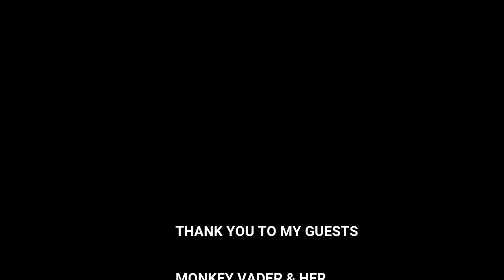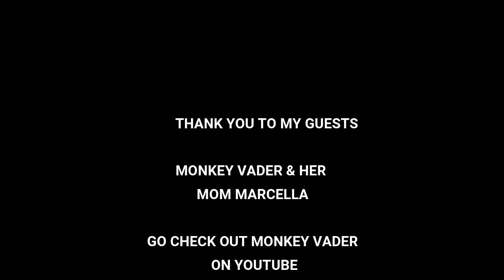HORROR WITH SIR STURDY FT MONKEY VADER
MONKEY VADER AND I HAD A LOT OF FUN TALKING ALL KINDS OFF HORROR. SHE HAS AMAZING ENERGY AND IS A HUGE HORROR FAN. SHE ALSO HAS SOME COOL THINGS COMING UP WATCH THE VIDEO TO FIND OUT AND CHECK OUT HER CHANNEL